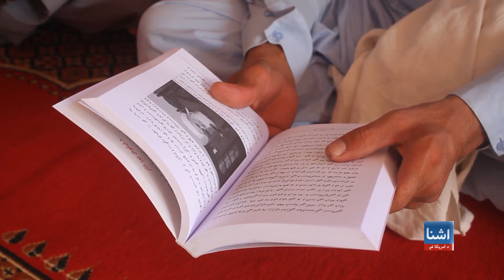په افغانستان کې د مطالعې دود په کمېدو دی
په افغانستان کې د کتابونو د مطالعې دود ورځ تر بلې کمزوری کیږي، د بې روزګارۍ او په ټولنیزو شبکو کې د ځوانانو د زیات مصروفیت تر څنګ یې، د کتابتونونو نشتون یې هم لامل ګڼل کیږي. په کابل کې ځینو ځوانانو د وړیا کتابتونونو د جوړولو تکل کړیدی، فرهنګې فعالان وايي چې ددې ځوانانو د هڅو لمن باید پراخه شي. نور حال د شمس ارین په راپور کې: